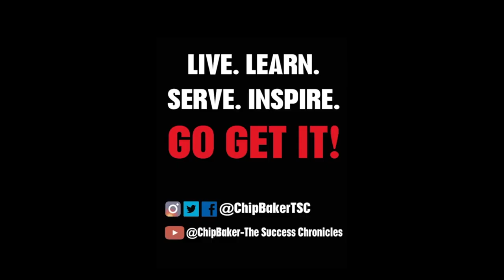The Success Chronicles Hangout and Highlight- Coach Henry Thomas and Family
In this Hangout and Highlight Session we interview Coach Henry Thomas and his children. Coach Thomas is in his 42nd year as a teacher/coach and has impacted many lives in a positive way. He has had many accolades throughout his career. His children are also in the coaching profession and have been following his impactful footsteps. We had a great time discussing where they currently coach, a lesson learned from their father and what drives them to make a positive difference in the profession. We also had some good laughs!

His children are:
Nikki Thomas- the State of Texas Government
Michael Thomas- Denton High School
Jennisha Thomas-Murray- Ft. Bend Travis High School
James Thomas-
A'Traviya Thomas- Denton High School